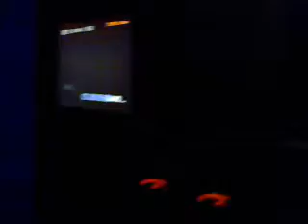KFC IDOL 09